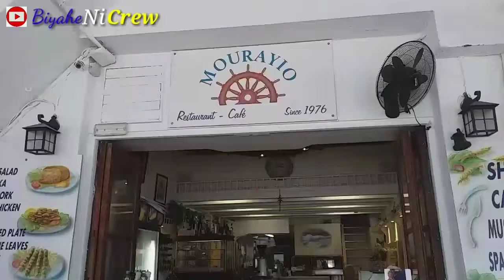Greece Mykonos With 2 1st Contract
Working Pinoy Costa Cruiseship